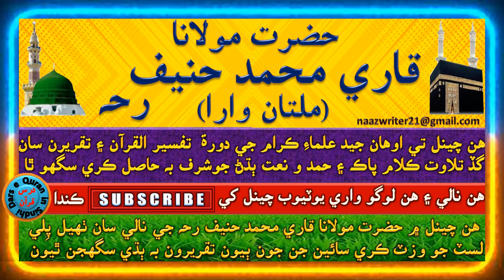مولانا قاري محمد حنيف رحه | دین کی محبت میں صدیق اکبررضہ کا اپنے والد اور بیٹے کے ساتھ سلوک کا بیان